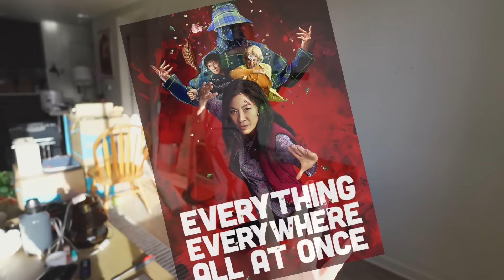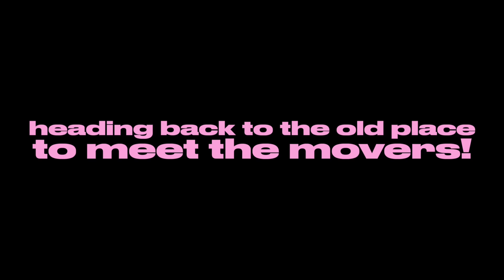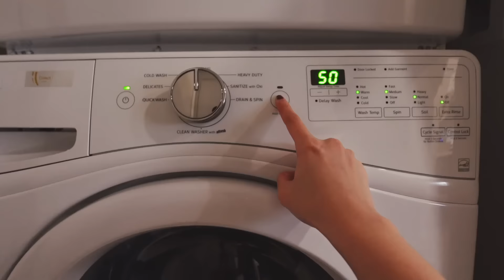i’m moving out… with my boyfriend (empty apartment tour, our first night, unpacking)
WE MOVED OUT !!! cheers to new beginnings & eff our last landlord who raised the rent $400 😀

➡︎ camera equipment
➡︎ makeup
➡︎ hair
➡︎ self care
➡︎ room decor
➡︎ scrapbooking supplies

💌 FAQ
age: 23
ethnicity: 100% vietnamese
editing software: final cut pro x